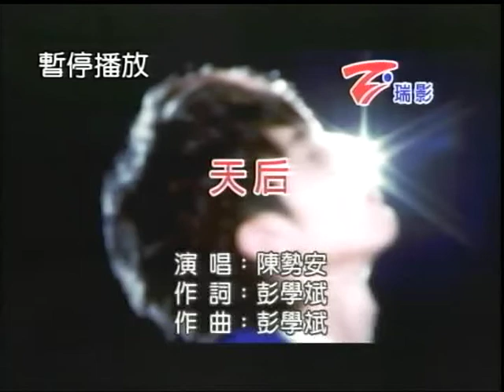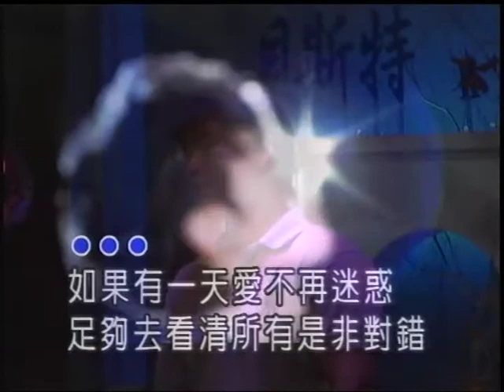小馬~天后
貝斯特之友小馬~天后